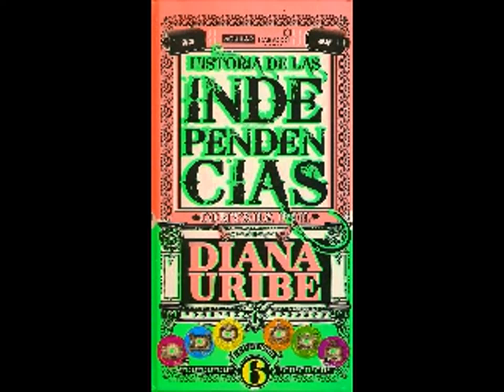La independencia, parte 3 (Historia de América Latina, 18º)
Relato de Diana Uribe, historiadora, filósofa, cronista y locutora colombiana que se ha especializado en los programas de divulgación histórica.